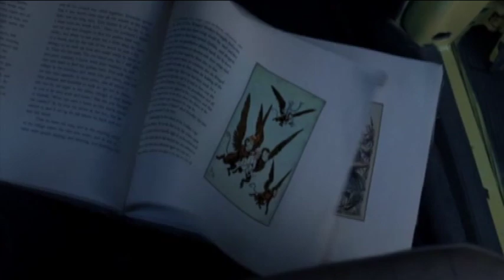Henry/Emma/Snow White/Prince Charming ~ You Found Me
"You don't have to worry; I will always find you."

Once Upon a Time video set to The Fray's "You Found Me" (Matt Giraud cover). Because the theme fits them so perfectly.